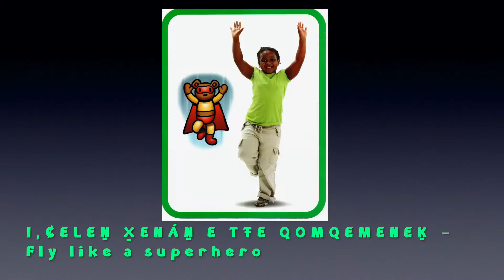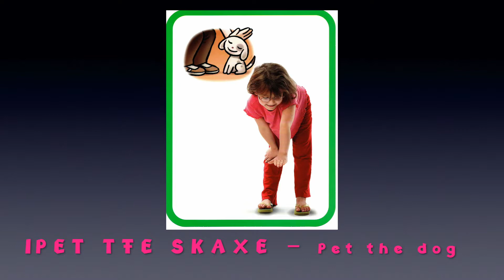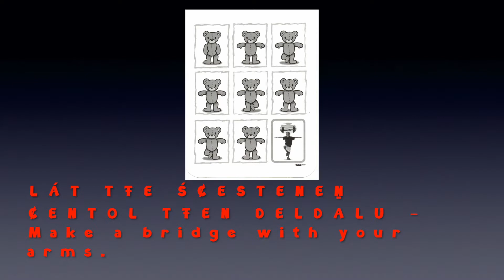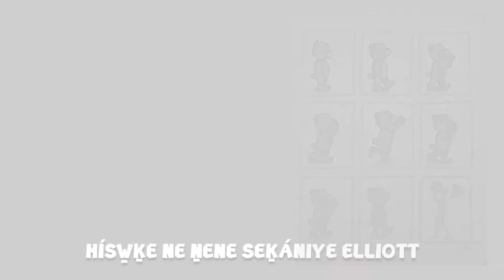ĆÁĆI SEȽTÁLṈEW̱ PART 1